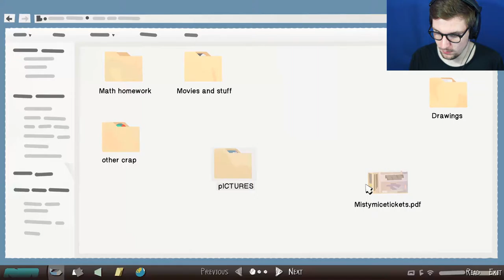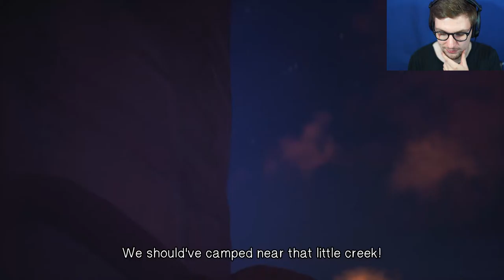THE LAST NIGHT | Life Is Strange 2 Episode 5 - Part 2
Sean & Dan Spend Their Last Night In The Canyon.